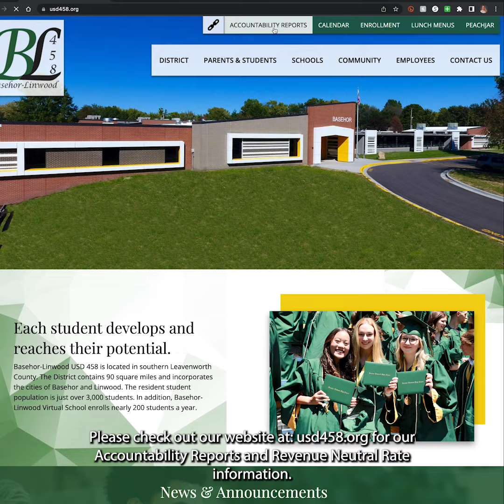USD 458 Superintendent's Minute for September 1, 2022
Find out more about the USD 458 Revenue Neutral Rate and the hearing that will take place before the September 12 Board of Education meeting.